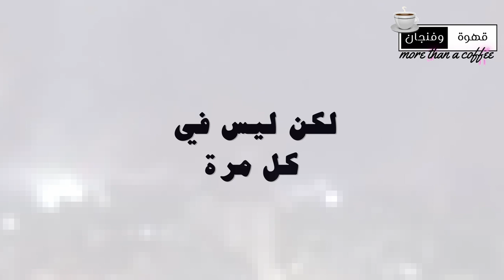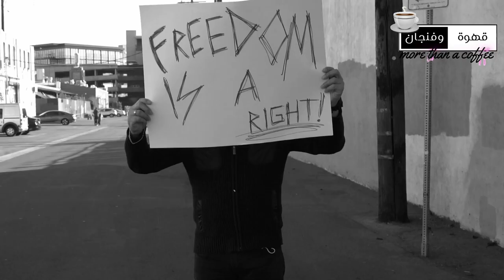قهوة_وفنجان | إذا كان الكلام من ذهب؛ يكون الصمت_جريمة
مشهد صامت .. حين يكون الصمت جريمة

Video Footage: ===
Myself